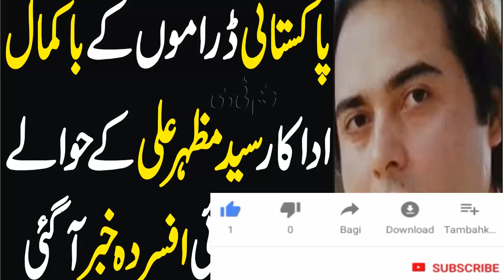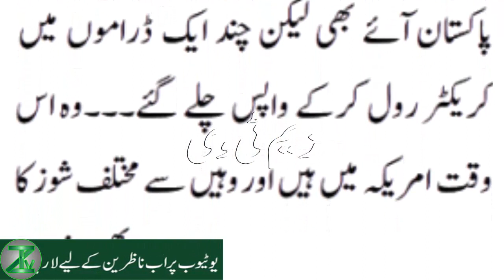Syed Mazhar Ali The Lost Tv Star Current Life | Iconic Mazhar Ali Then & Now Actor | Life Style Now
Syed Mazhar Ali The Lost Tv Star Current Life | Iconic Mazhar Ali Then & Now  Actor | Life Style